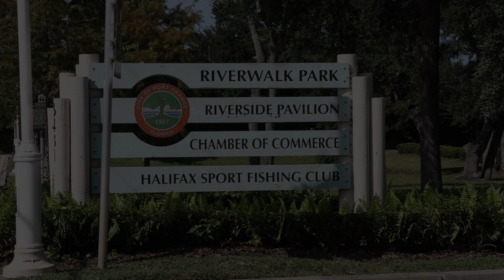The Froman's/ A Florida Wedding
A cinematic account of Chandler and Aly's special day in Port Orange, FL.